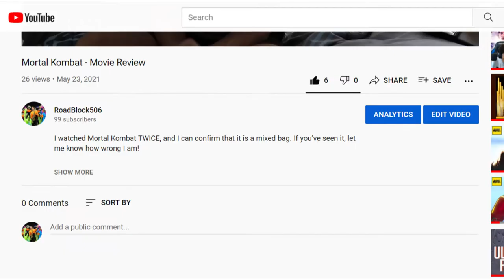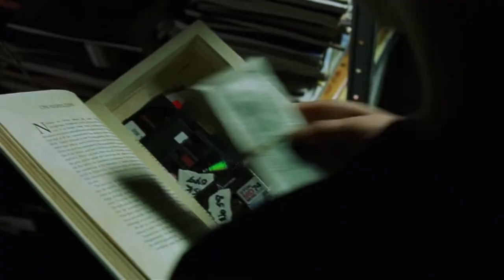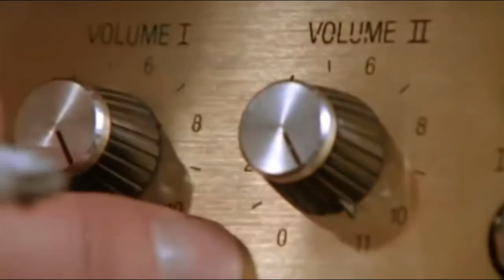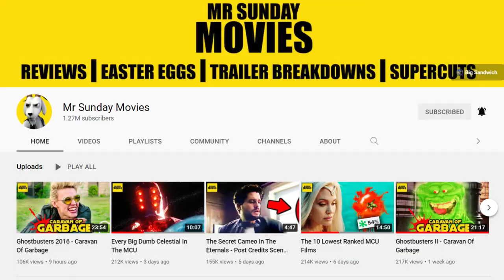Does The Matrix Still Hold Up in 2021?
Well, does it?

Yeah, I guess so.

Hope all is well during this time of the year! I’ll do an October Recap movie after finals. Cheers!

Matrix Footage owned by Warner Bros.
Infinity War footage Owned by Marvel